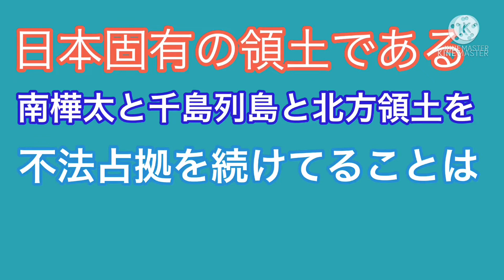大都会 札幌の札樽道からの絶景！